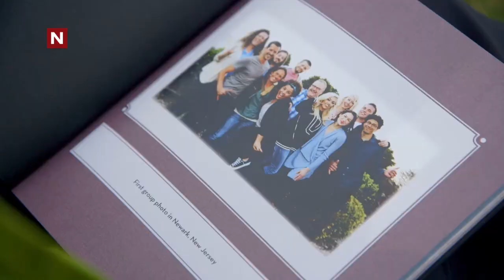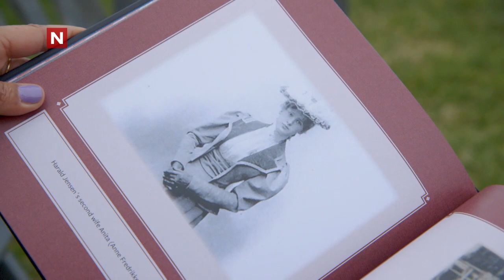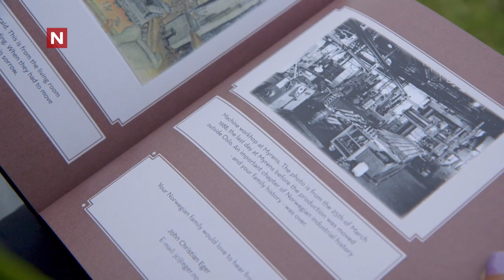Sarah får sin slektsbok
Fra Alt for Norge sesong 6 på TVNorge og Dplay.no.